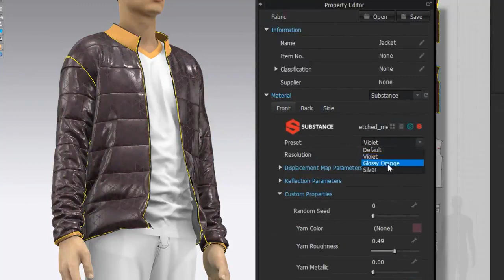Substance in CLO 6 | Adobe Substance 3D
CLO6 now integrates Substance file format, enabling you to load .sbsar files, choose the presets and tweak the parameters of any Substance materials directly from CLO.